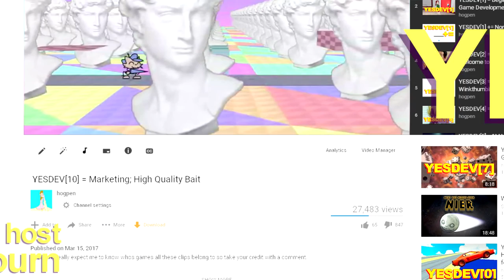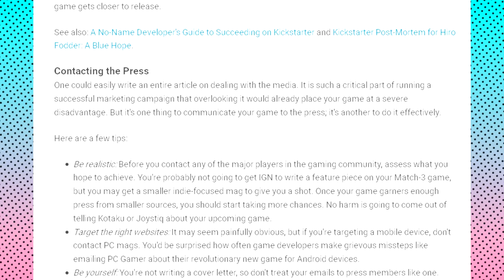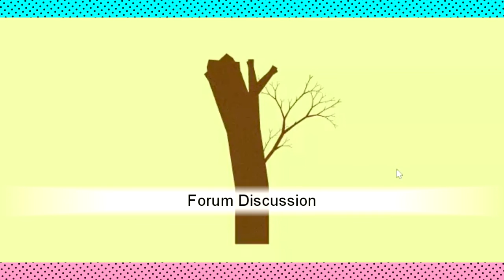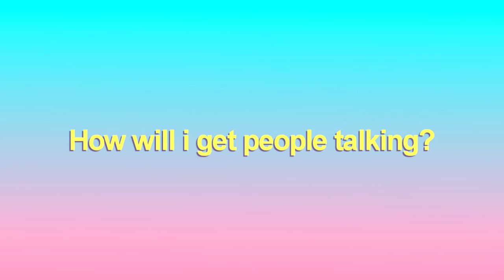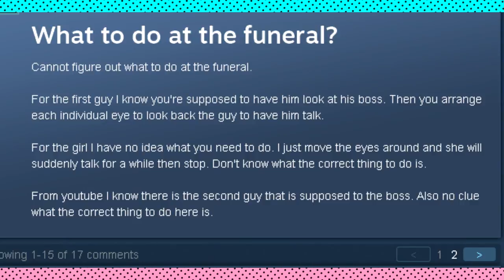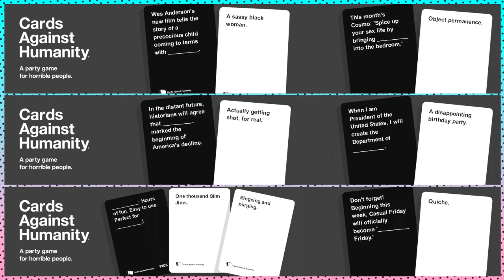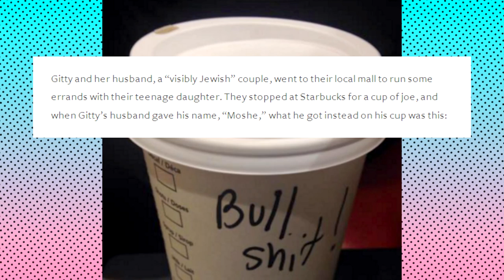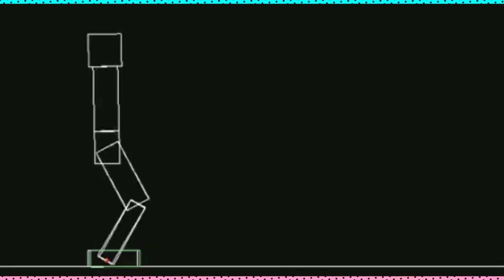YESDEV[10] = Marketing; High Quality Bait